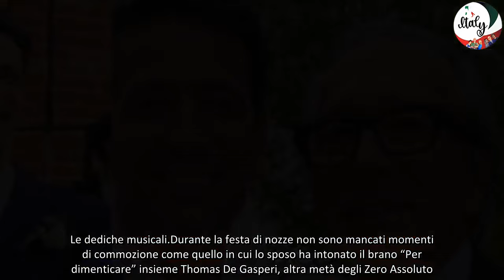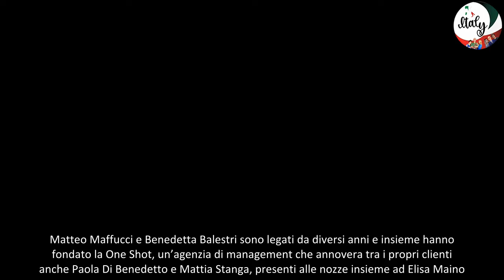Matteo degli Zero Assoluto ha sposato la figlia di un volto noto della tv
Matteo Maffucci e Benedetta Balestri sono marito e moglie. Sabato 8 giugno il cantante degli Zero Assoluto e la figlia 31enne dell’autore e conduttore tv Marco Balestri hanno pronunciato il fatidico sì a Pavia. Il ricevimento si è svolto all’aperto, a Borgo della Rocca, in un’atmosfera bucolica e gioiosa. Ad organizzare l’evento è stata la wedding planner Alessandra Iaria.